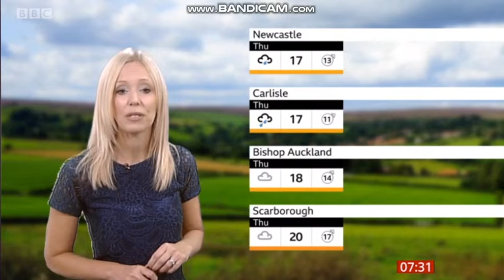Lisa Gallagher - Look North weather - (11th September 2019 - 60 fps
Lisa Gallagher is looking wonderful hosting the weather on Look North.